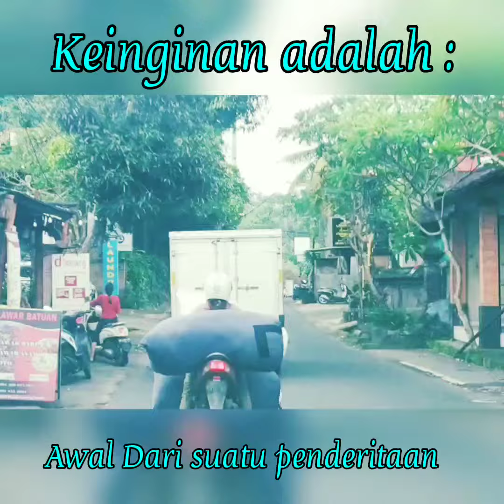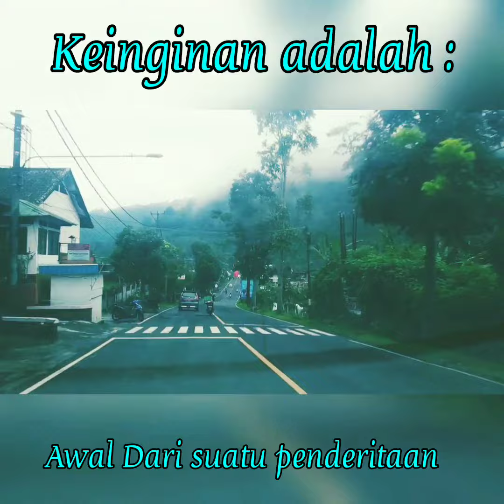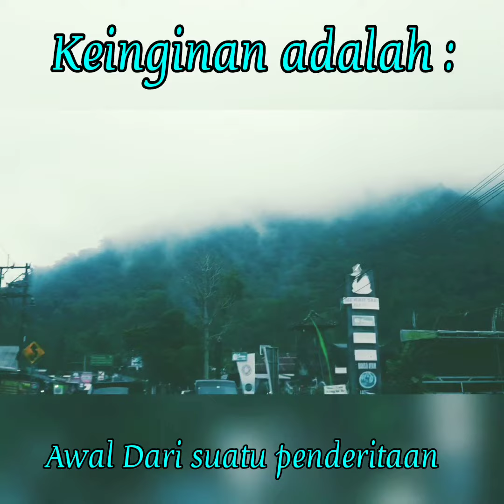Lewat Bedugul Bali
Jalan Denpasar Singaraja sejuk dan rindang